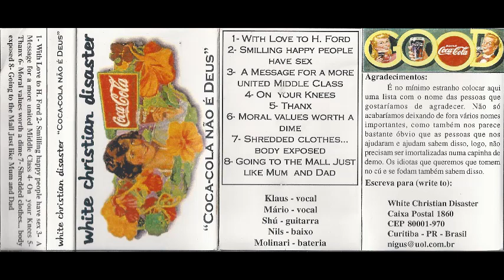White Christian Disaster - Coca-Cola não é deus | k7 demo - 1997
01 - With love to H. Ford
02 - Smiling happy people have sex
03 - A message for a more united middle class
04 - On your knees
05 - Thanx
06 - Moral values worth a dime
07 - Shredded clothes... body exposed
08 - Goingto the mall just like mum and dad